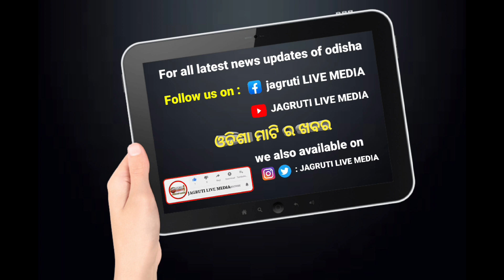ବାରିପଦା ଛଉପଡିଆ ରେ ନରେନ୍ଦ୍ର ମୋଦୀ ଲାଗିଲା ବିଶାଳ ଜନ ସମୁଦ୍ର || narendramodi election campaign political